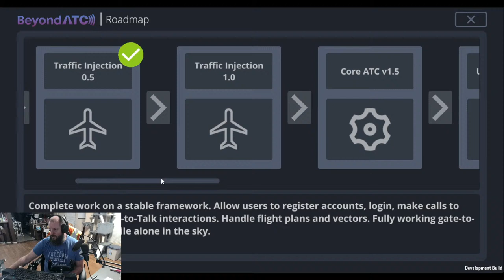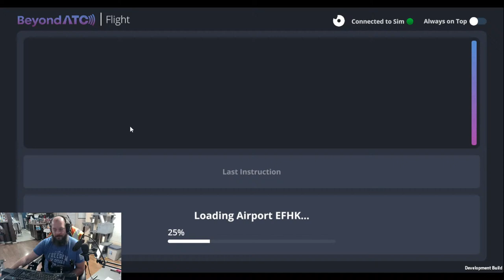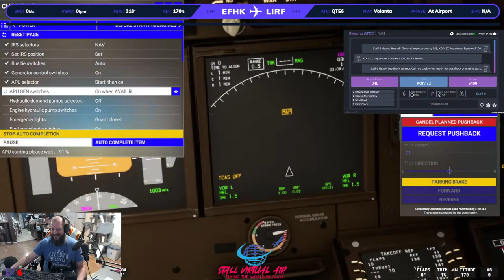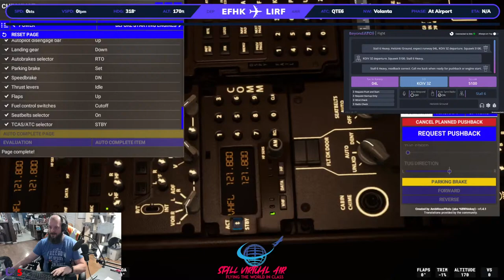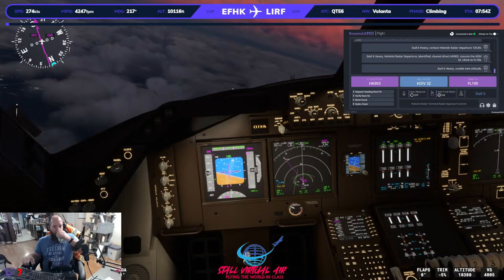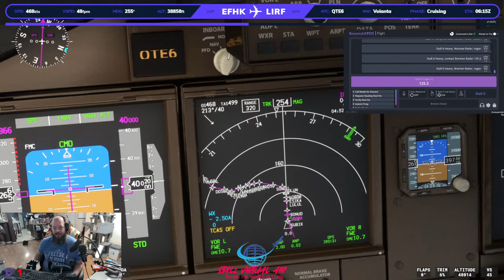B748 Boeing 774-8i | EFHK - LIRF | Stall Virtual Air | BeyondATC Full Flight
Commercial Flight.